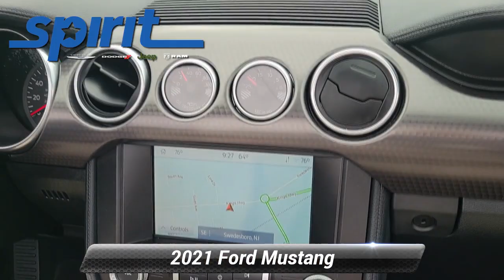Certified 2021 Ford Mustang GT Premium, Swedesboro, NJ 7638000